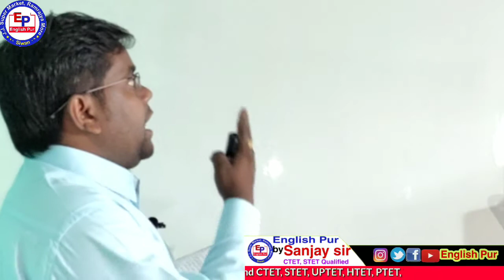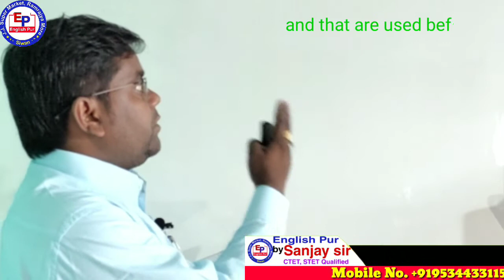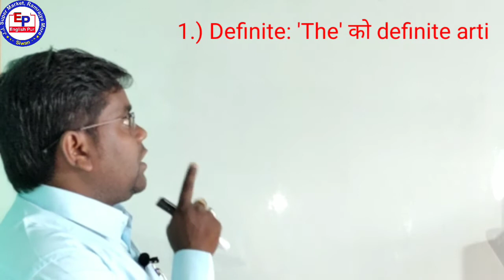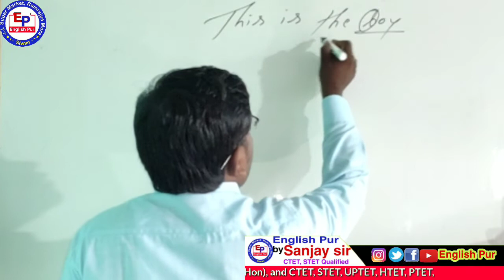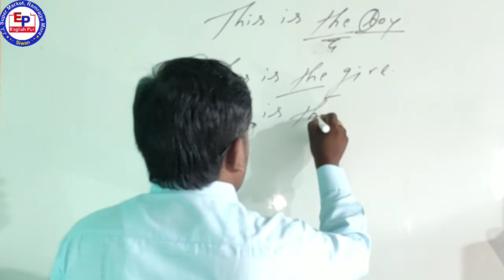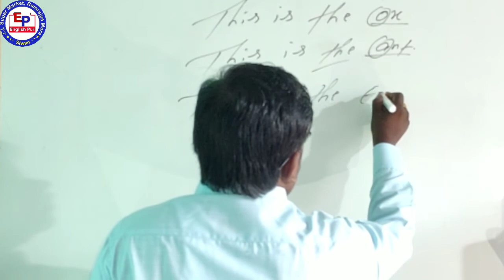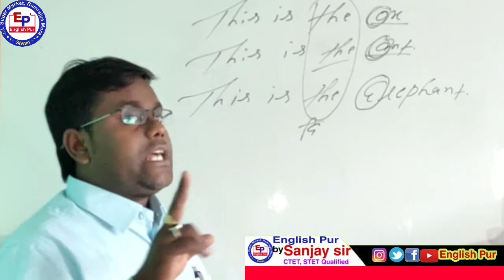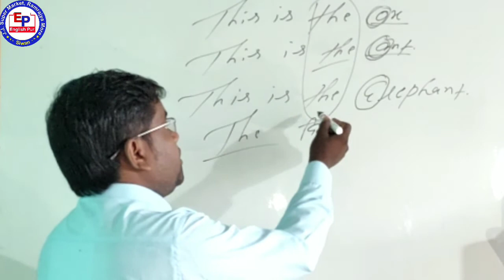Article_for NDA/Airforce/CDS/CGL/CTET/TET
link here 👇👇👇👇👇👇
last Class of question tag

Abut thish videos. इस क्लास में दुनिया का टॉप कंसेप्ट Article के बारे में समझेंगे

Videos Tital-: what is Article

This channel is special for those students who want to prepare for BSEB class 10th 12th,English(Hon)
Prepare for CTET,BTET,UPTET,HTET, Bank PO,NDA,CGL, Airforce,IBPS,LIC, and different competitive exam.

*Friends, you can study Hindi book and व्याकरण regarding class and competition.

M. A(Eng),B. Ed.
CTET, STET Qualified